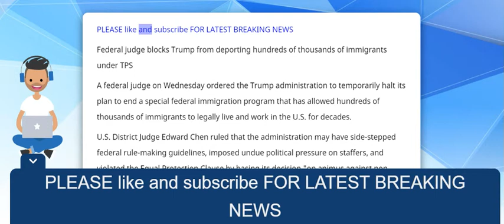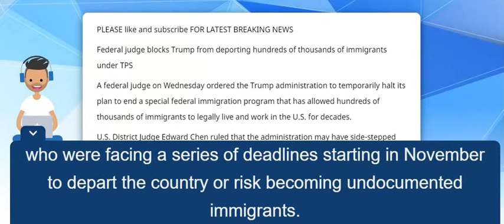Federal judge blocks Trump from deporting hundreds of thousands of immigrants under TPS